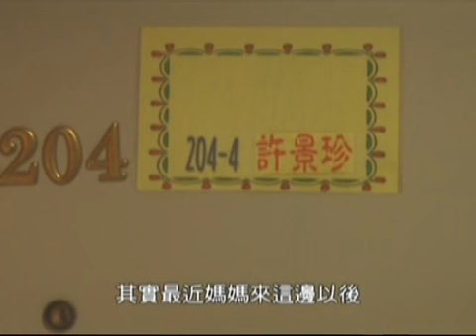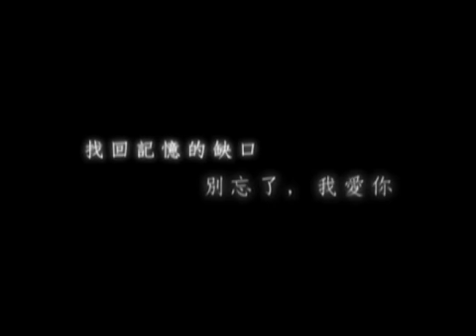被遺忘的時光